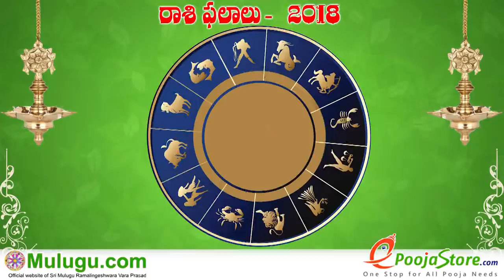Tula Rasi (Libra Horoscope) తులా రాశి - December 02nd - December 08th Vaara Phalalu 2018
Tula Rasi (Libra Horoscope) తులా రాశి - December 02nd - December 08th Vaara Phalalu 2018, Tula Rasi (Libra Horoscope) తులా రాశి, Weekly Rasi Phalalu 2018 , శ్రీ ములుగు రామలింగేశ్వర వర ప్రసాదు సిద్దాంతి , Sri Mulugu Ramalingeswara Vara Prasadu Siddanthi